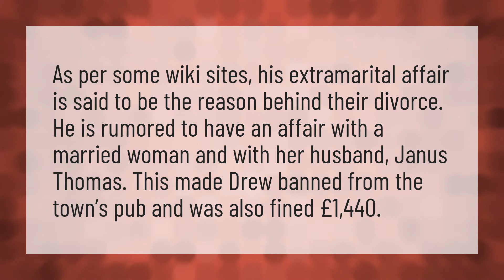Has Drew Pritchard got a partner?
Drew Pritchard Married • Has Drew Pritchard got a partner?